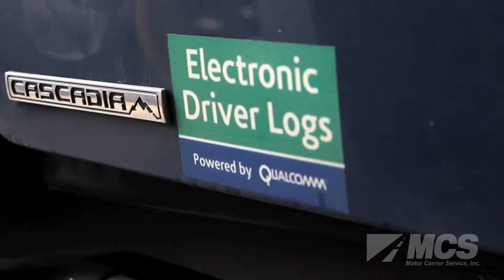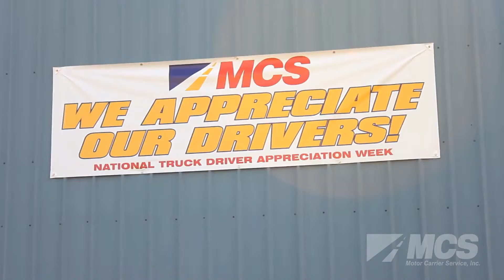MCS Driver Advantages %28long version%29